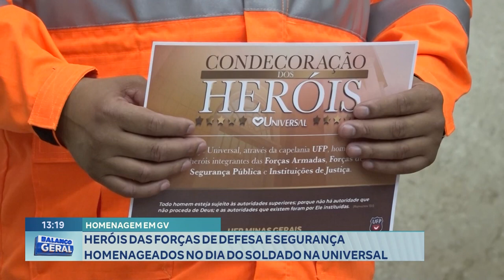Homenagem Em Gv Heróis Das Forças De Defesa E Segurança Homenageados No Dia Do Soldado Na Universal